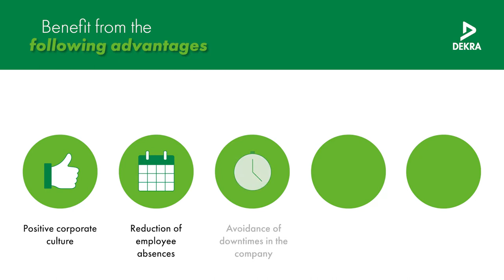ISO 45001 Certification – DEKRA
Show your customers and employees the high value of occupational health and safety in your company with ISO 45001 certification.

Do you want to sustainably improve your occupational health and safety and document your commitment externally as well? With ISO 45001 certification, you can monitor the operational risks associated with your occupational health and safety management system - far beyond primary accident prevention. Create safe and healthy workplaces as well as a positive corporate culture while minimizing employee absences and downtimes.

Would you like to learn more about ISO 45001 certification?

DEKRA Audit - Your global partner for a safe and sustainable world